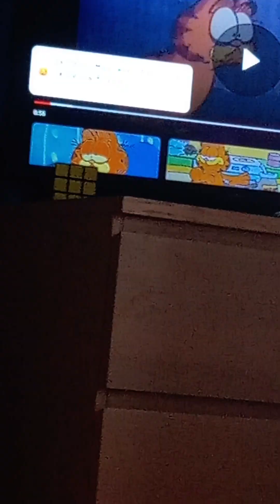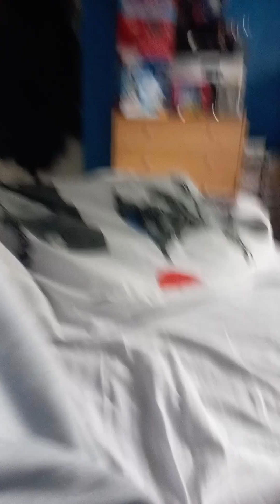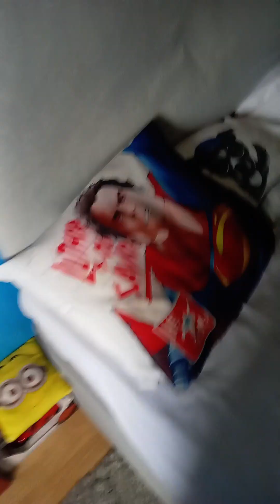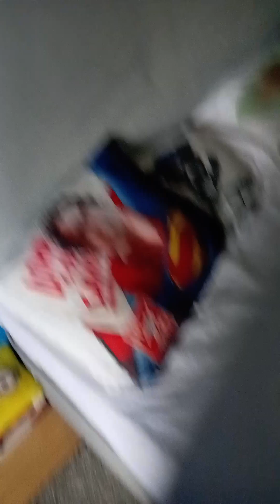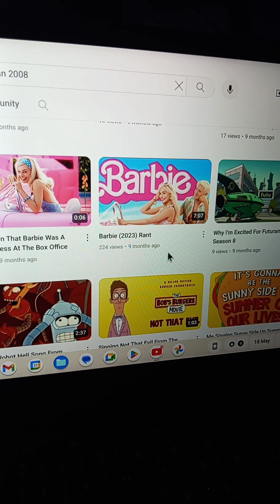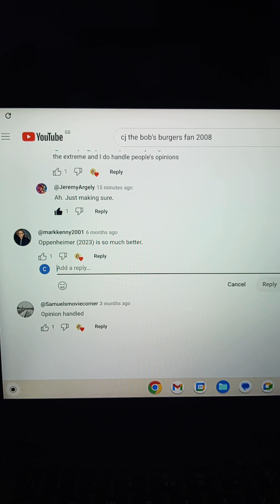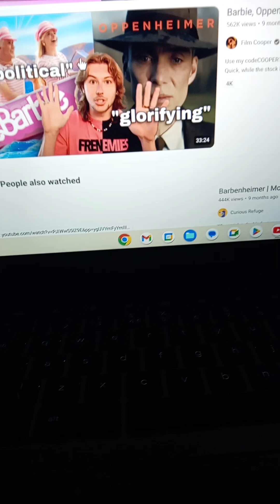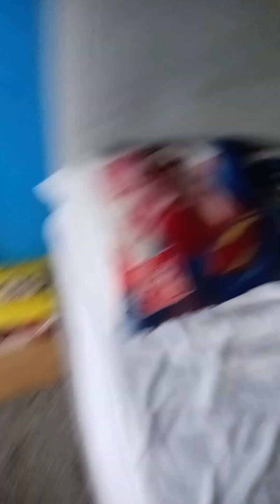Off Topic Stuff Episode 16